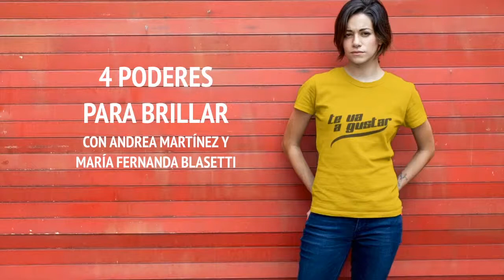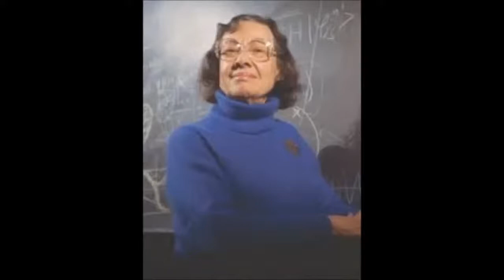4 Poderes para Brillar 04/08/2020 -Leila Nahmod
Hablamos sobre algunas claves para organizarnos y ser más productivos.

La Mujer Shine! que nos acompaña hoy es Leila Nahmod, creadora de @mamanosabeblog, desde donde motiva a otras madres desde su experiencia propia a tratar de entender la maternidad desde otro lado, no solamente desde la soledad que implica criar diariamente.

 Y nos inspiramos con  la historia de Esther M. Conwell, química y física pionera estadounidense.